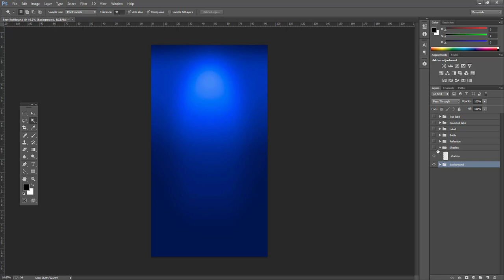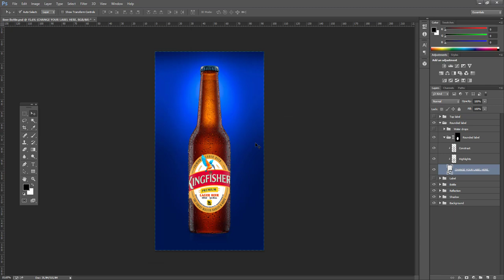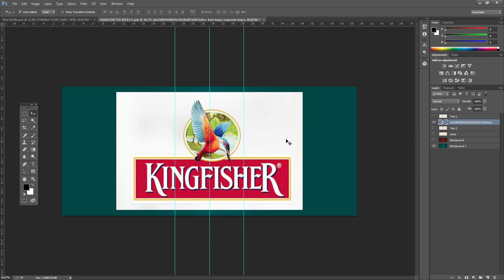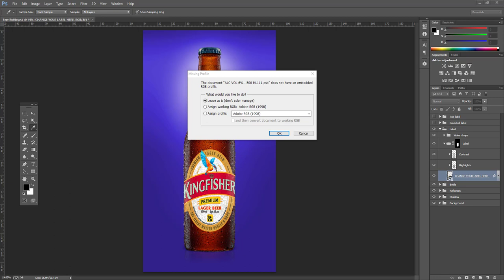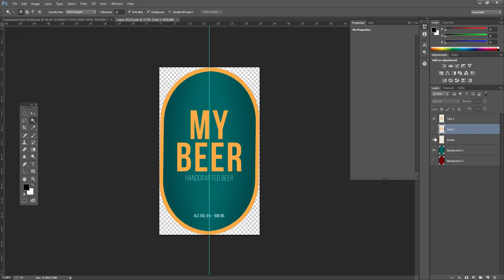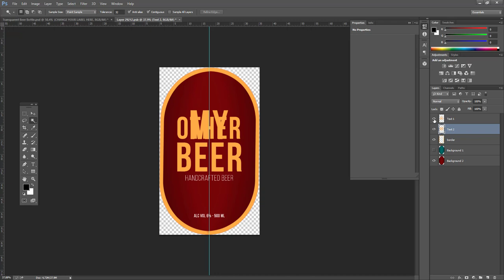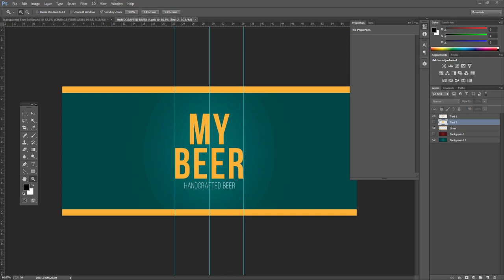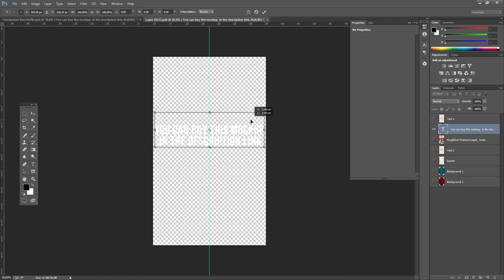Beer mockup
DISPLAY YOUR LABEL DESIGN WITH THIS INCREDIBLE BEER MOCKUP

YOU CAN CHOOSE:

-WITH DROP WATER

-WITHOUT DROP WATER

- TOP LABEL

- ROUNDED LABEL

- MAIN LABEL

- TRANSPARENT BOTTLE

- ORIGINAL BOTTLE

- BACKGROUND COLOR

SIZE:

HI RESOLUTION

65X36 INCHES

4720×2656 PIXELS

This images is used only to generate previews. Designs and fonts in the preview image are used for presentation purposes only – and it’s not included.